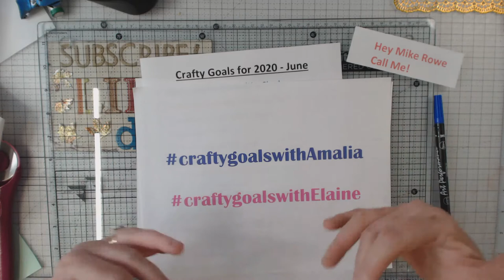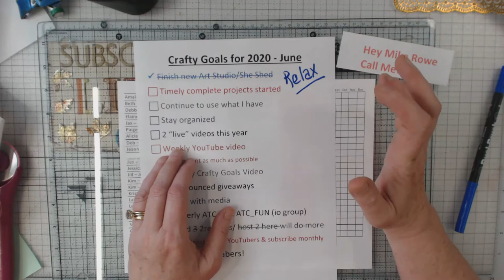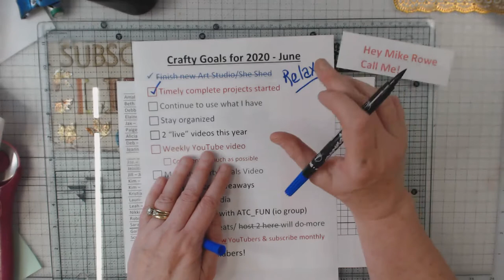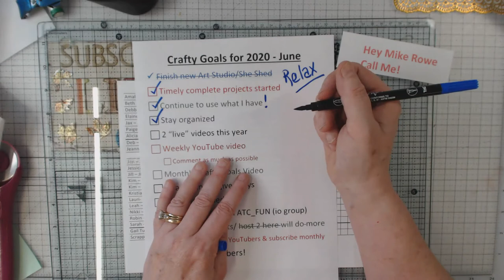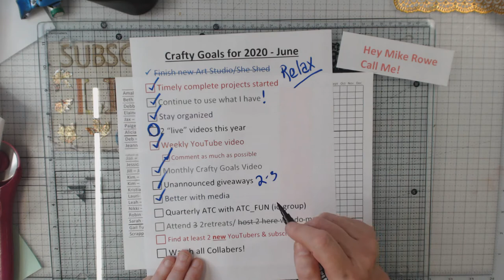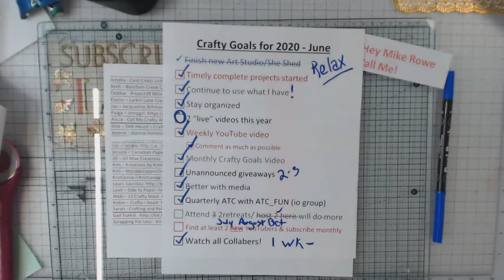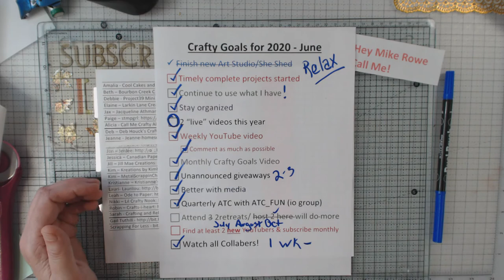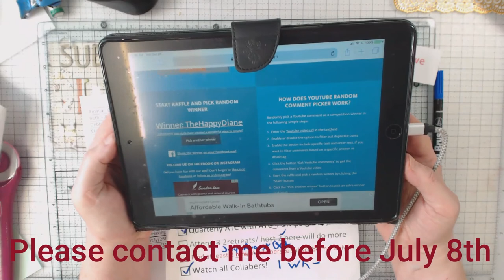goalcollabwithAmalia for June results...and more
Thanks for following along with my crafty goals for 2020. Please take a look at the YouTuber's below and see how they are doing with their goals and encourage them to keep up the great work!